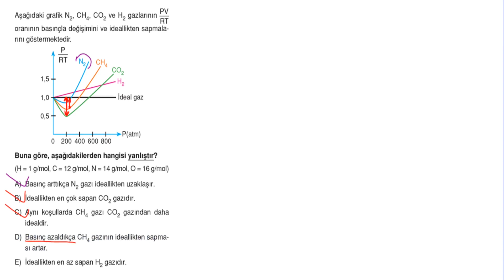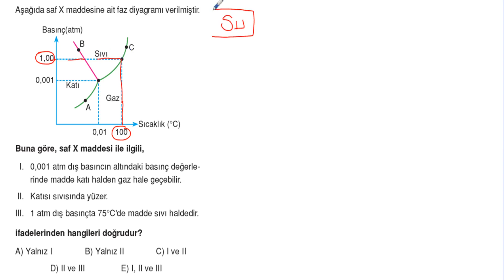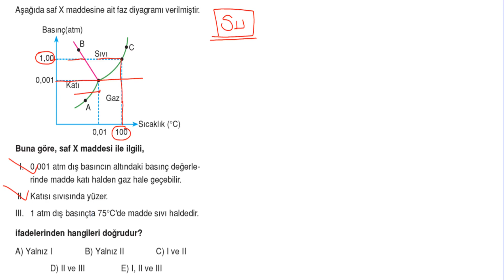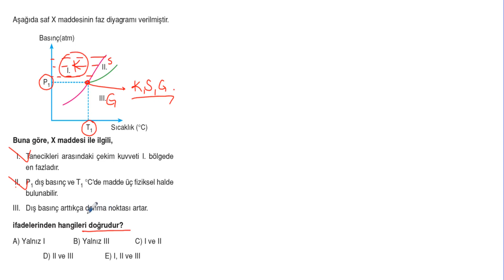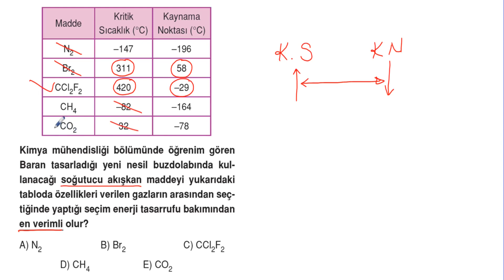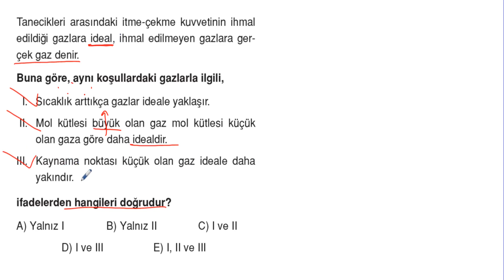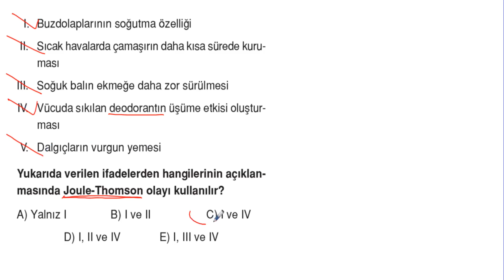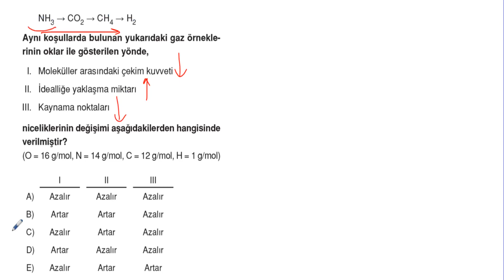POLİMAT YAYINLARI 11.SINIF KİMYA SORU KİTABI SAYFA*68-69